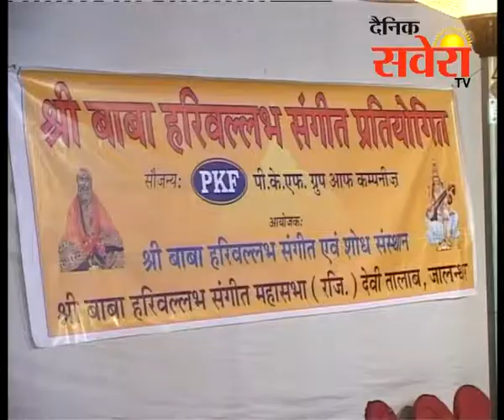हरिवल्लभ संगीत सम्मेलन की प्रथम संध्या में महान संगीत जगत के दिग्गजों ने जुगलबंधी से बांधा समा